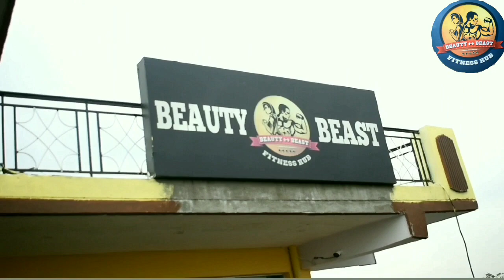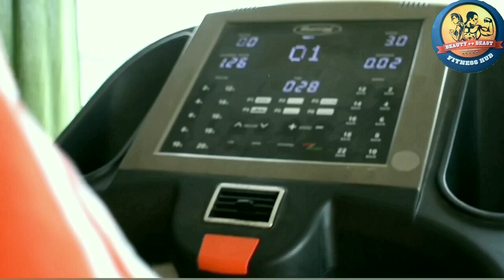Best Gym in Dehradun Beauty and beast